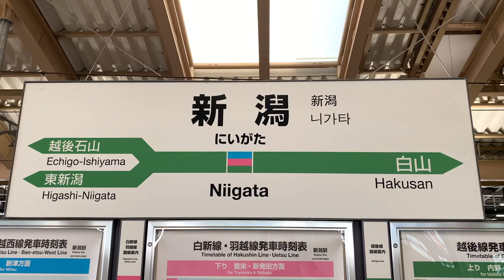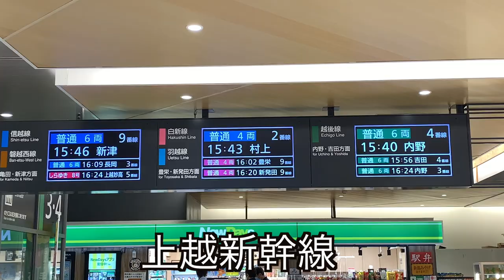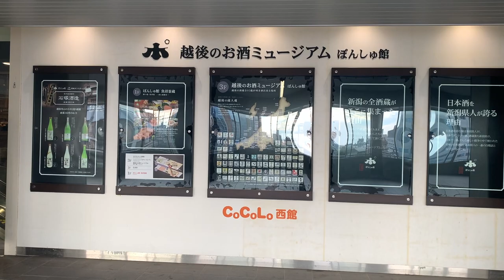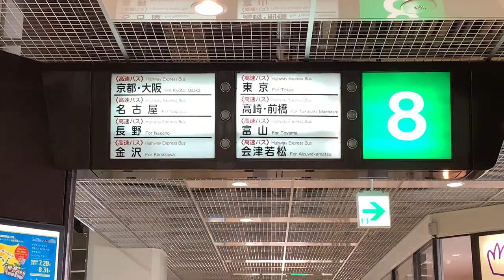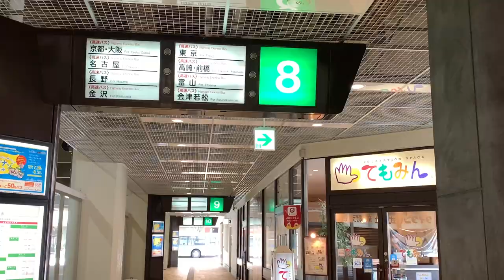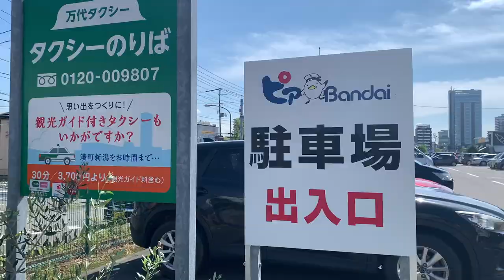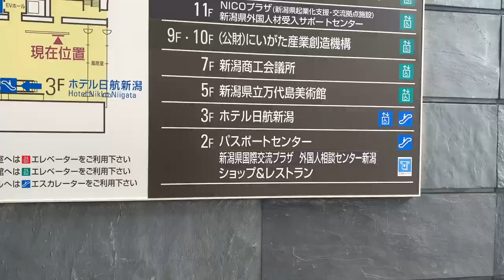【サクッと紹介！Niigata City】めっちゃ都会！！実は地下街もある！？新潟駅周辺を簡単に散策してみた！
本州・日本海側の最大都市。政令指定都市で、区役所もあります。
都会の新潟をサクッと散策していきます。

〈目次〉
0:00　 駅紹介と動画の概要
3:18　万代口から市街地へ（萬代橋手前の）
8:50   萬代橋から古町エリアの市街地へ
11:23　 地下街を簡単に紹介
12:04  　白山公園とその後バスに乗りピアBandaiへ
13:51  朱鷺メッセと展望フロアーにて市街地を眺める。

Youtubeオーディオライブラリー引用。

ttzshirasawa 様
2005M　特急いなほ5号 E653系1000番代 U104編成 東酒田